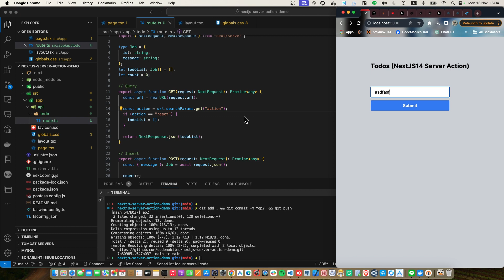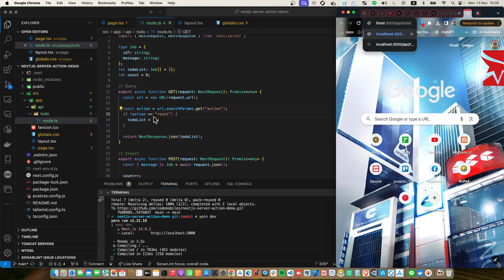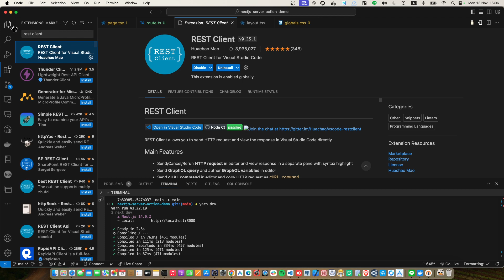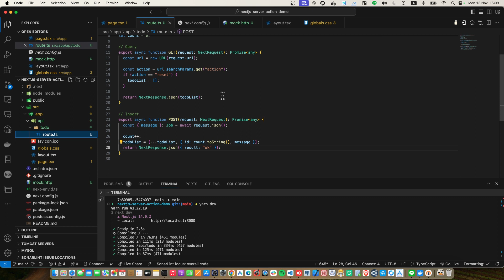สอน NextJS14 Server Actions - EP3/9# Todo API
✨คอร์สเรียนใหม่จาก Codemobiles ✨
NEXT.Js 14 With App Router + Typescript +Redux Toolkit + MUI v5.0
ในหลักสูตรนี้นักเรียนจะได้เรียน Next.JS ผ่านระบบ Stock Workshop ที่มีเรื่อง JWT Authenication, Insert, Query, Update, Delete สินค้า และ Image Upload, Form, State Managment ด้วย Redux (Saga, Thunk, Toolkit) เหมือนกับในหลักสูตร React.JS Programming ที่เป็นแบบ CSR แต่ในหลักสูตรนี้เราจะ Advance มากขึ้นด้วย SSR และเข้าใจความแตกต่างระหว่าง CSR กับ SSR 👨‍💻

📌ราคาเดียวเพียง 1,790.-💥 (จากปกติ 2,700.- ไม่รวม Vat)

🖥 สนใจเรียนคอร์ส NEXT.Js 14  ได้ตามนี้เลย...👇
🔸 สอนโดยทีมผู้พัฒนา POSPOS
🔸 ผู้เข้าอบรมจะได้รับ Certificate จาก CodeMobiles
สนใจอบรมภายในองค์กร (Onsite Training) กรุณาติดต่อเจ้าหน้าที่